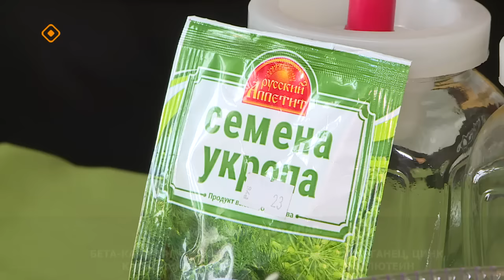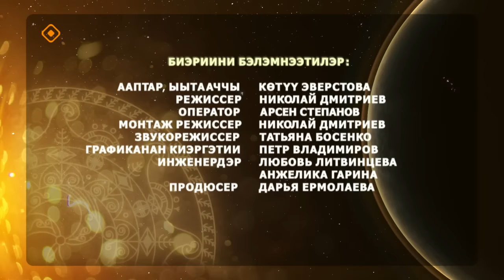«Күн дэлэйэ»: Тууһаммыт хаппыыста туһатын туһунан (29.10.23)